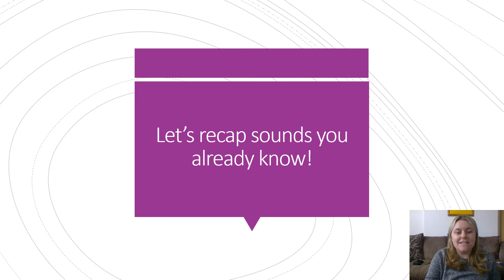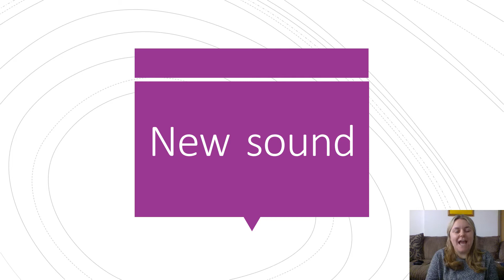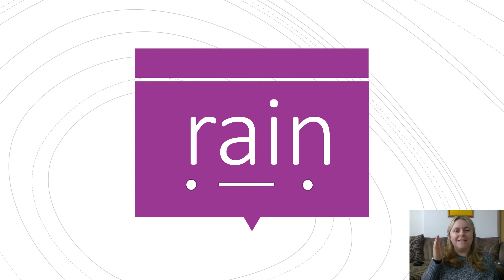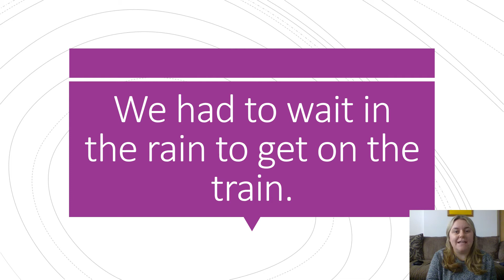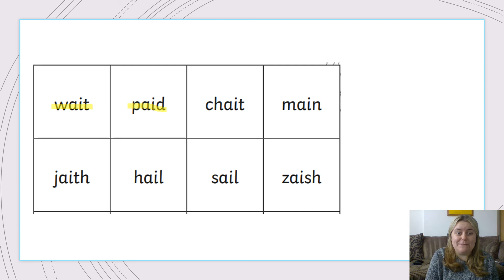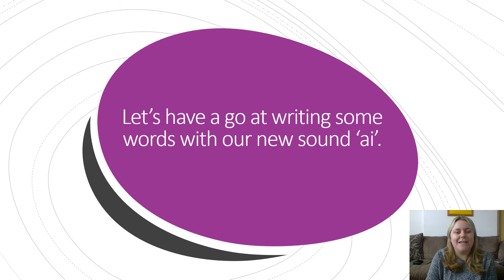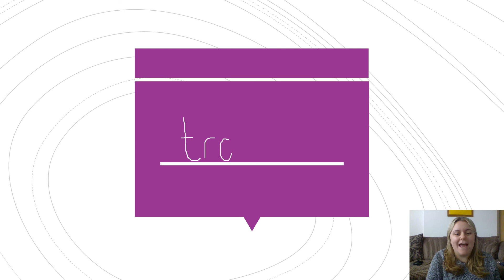Phase 3 - Day 13 - ai